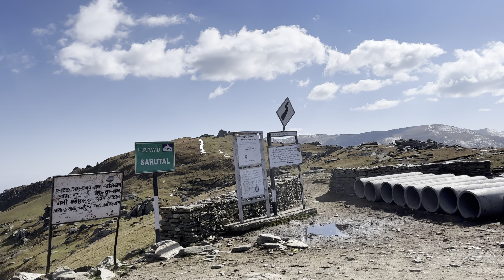Surprise road trip in chanshal pass 🤩 ‼️ first snowfall ‼️ chanshal pass ⁉️ @_Monuvlogs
Surprise road trip in chanshal pass 🤩 ‼️ first snowfall ‼️ chanshal pass ⁉️

Welcome to our vlogs channel, where we embark on exciting adventures, capture unforgettable moments, and share them with you! Join us as we explore new places, try thrilling activities, and dive into unique cultural experiences. Immerse yourself in our world as we document our daily lives, showcasing our passions, challenges, and triumphs. Get ready to be entertained, inspired, and perhaps even discover something new about yourself along the way.